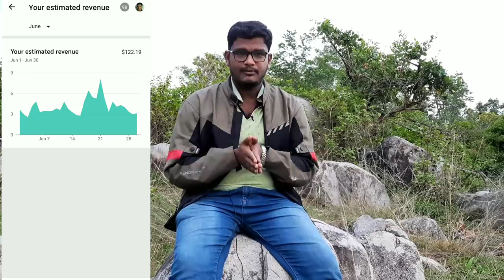Vega flip up helmets giveaway in Neelu arts YouTube channel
For NRS2 TOP BOX and PANNIERS

Robustrion 40 in 1 Mounts, Straps & Accessories Kit for Action Camera:

ULANZI V2 Case for GoPro Action Camera: